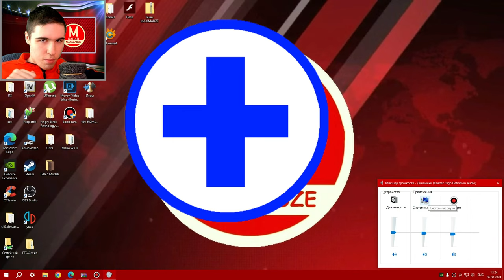Новый растянутый дом - Hello Neighbor Protostand